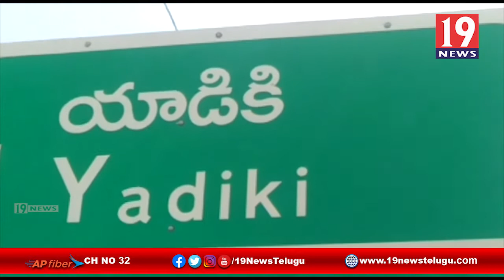YSR విగ్రహానికి నివాళులర్పించిన యాడికి మండలంలో పంచాయతీ ఎన్నికలలో గెలిచిన సమర్పంచ్ అభ్యర్థులు